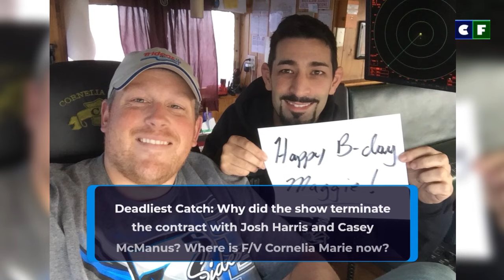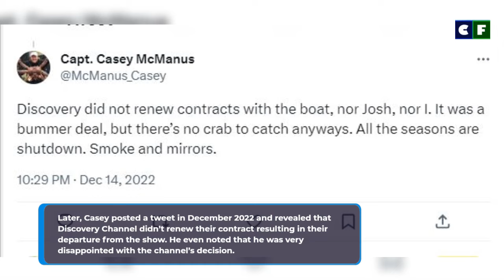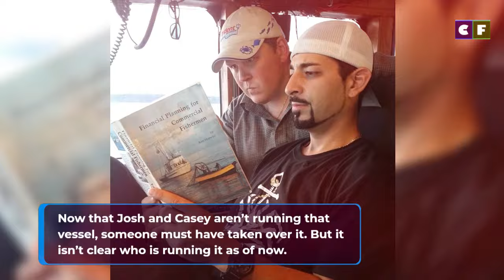Deadliest Catch Cast: What was The Fate of Casey McManus & The F/V Cornelia Marie?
F/V Cornelia Marie has a long history in Deadliest Catch. Previously, Phil Harris used to run it, and later Josh Harris and Casey McManus took over it. However, all of them suddenly disappeared from the show in season 19. What just happened to them? Check out below for the answers.

Source: Instagram/Facebook